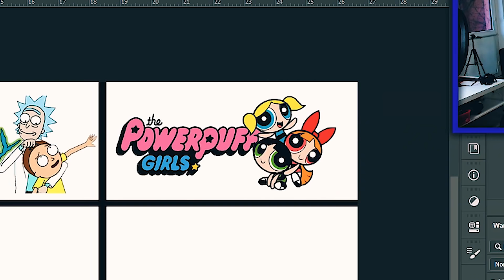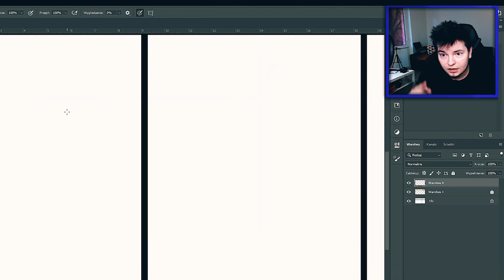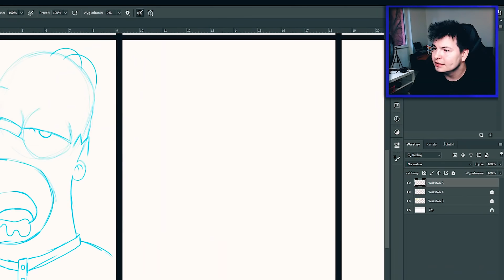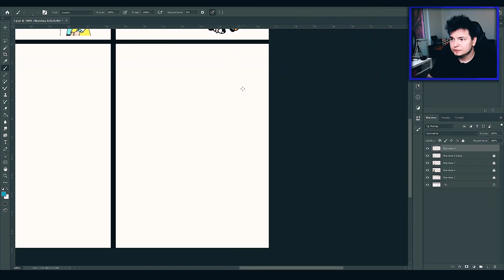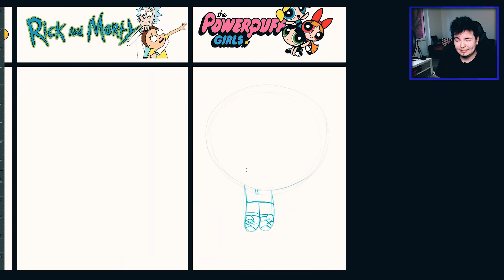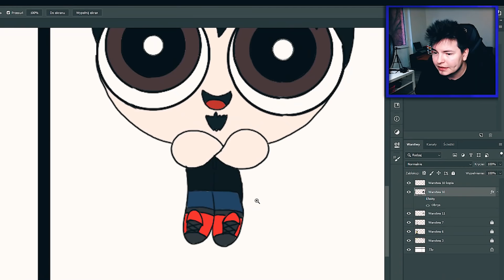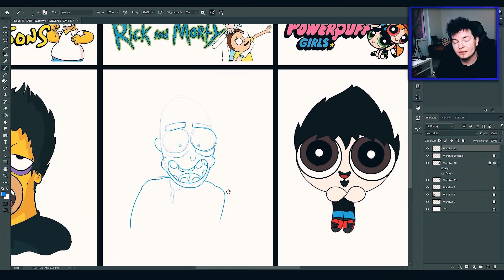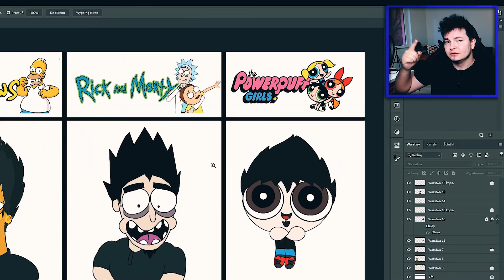GRAFIK vs PHOTOSHOP - Rysuję siebie w 3 stylach!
Rysuję siebie w 3 stylach challenge! :D Mam nadzieję, że dałem radę i Wam się spodoba! :)